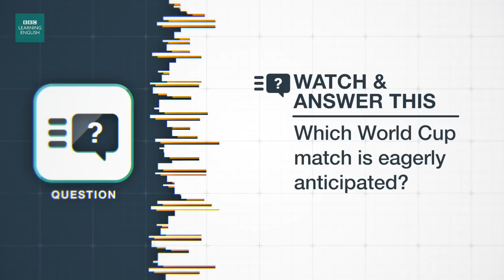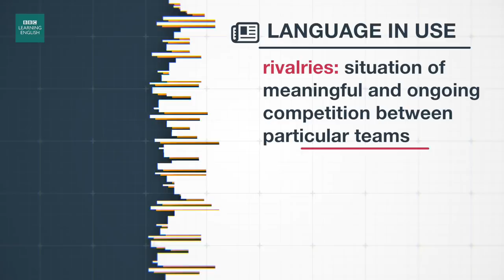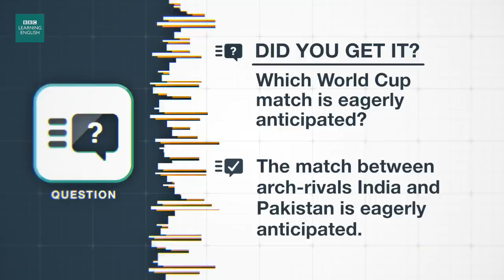The 2019 Cricket World Cup - Lingohack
The 2019 Cricket World Cup takes place in the UK. Old Trafford is one of the venues. Find out all about it here!

The story…
The 2019 Cricket World Cup

Learn language related to…
Tournaments

Need-to-know language
rivalries – situation of meaningful and ongoing competition between particular teams
round-robin – competition where every competitor plays against every other competitor
favourites – team that is most expected to win a competition
warm-up game – game that allows teams the chance to practise before competing in the main tournament
trophy – cup or other object given to the winners of a tournament or competition

Watch the video and answer this…
Which World Cup match is eagerly anticipated?

Learning English is easy! Improve your English with our free English videos and lessons on grammar, vocabulary, pronunciation and English exams.